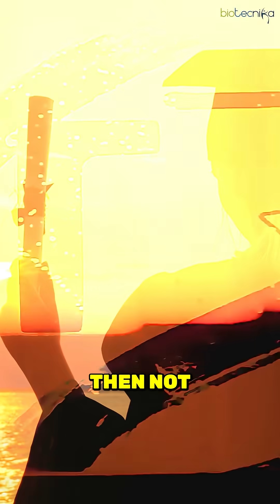Don’t Miss This FREE AI Career Path eBook – Your Gift to Get Hired!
🎁 Struggling to land a job after your biotech, pharma, or chemistry degree?
Here’s your chance to learn how Artificial Intelligence & Machine Learning can reshape your career!
Download Biotecnika’s FREE AI Career Pathway eBook now and discover career options in drug discovery, computational biology, and more.

💡 Perfect for freshers, career switchers, and students looking to stay ahead in the biotech revolution!

📥 Claim your free career gift today & build your future with confidence.